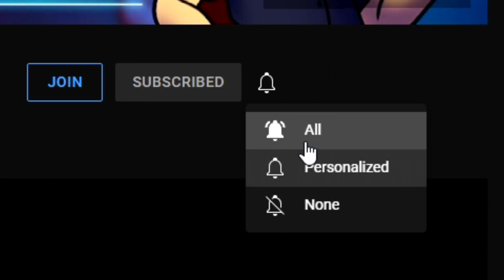LA GRIETA - Bayonetta Origins: Cereza and the Lost Demon #3